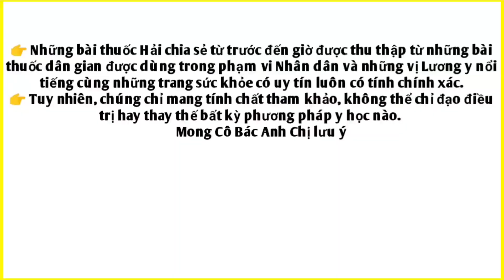Bài thuốc trị Đau nhức xương khớp. PHAN HẢI Channel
Vị thuốc Hoàng kỳ nam trị Đau nhức xương khớp do phong thấp rất tốt Cô Bác Anh Chị ạ